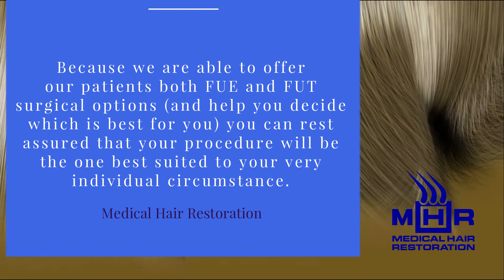Before and After Hair Transplant Surgery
View amazing before and after transformation at Medical Hair Restoration.